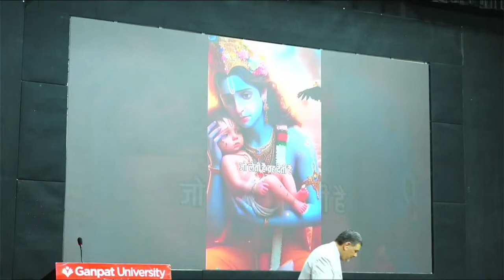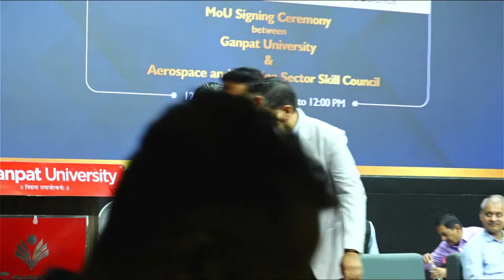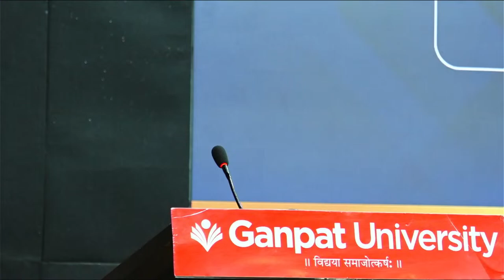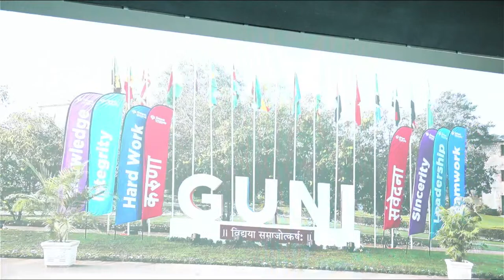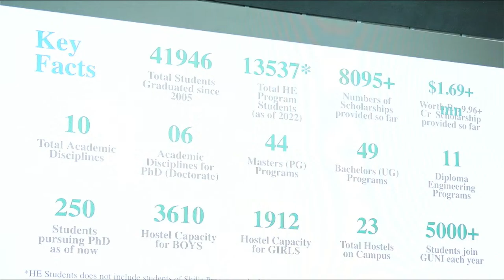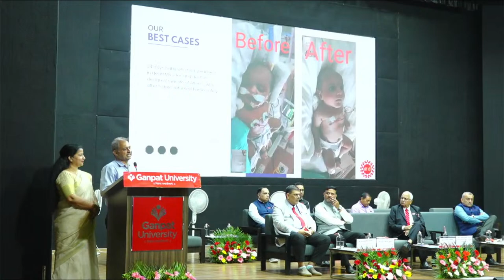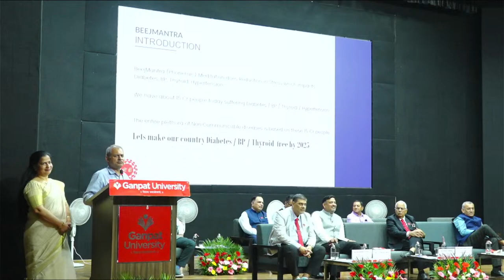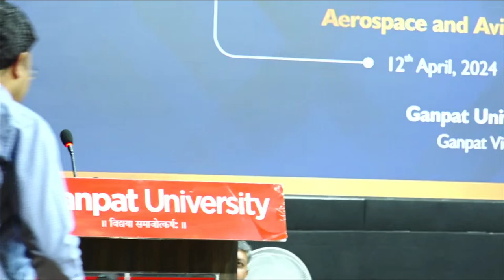19th Foundation Day Celebration of University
It is hereby informed to all concerned that the 19th Foundation Day Celebration of University is scheduled on 12th April, 2024 (Friday) as under;
On behalf of the Hon. Pro Chancellor & Director General of Ganpat University, it gives us great pleasure to invite all Directors, Executive Deans, Associate Executive Deans, Deans, Principals/Heads, Chairpersons, Teaching Staff, Non-Teaching Staff and Students of Ganpat Vidyanagar Parivar for the celebration of 19th Foundation Day of Ganpat University.

The Schedule of the Program is as under:
Date:   12th April,2024 | Time: 10:00 a.m. onwards           Venue:  Ganpat University - Auditorium

Foundation Day

Distinguished Lecture

Distinguished Speakers:

Dr. Gaurav Shukla & Dr. Arti Shukla

Trustees, Shree Yugal Sharan Ji Maharaj Lupt Vigyan Evam Swaasthya  Anusandhan Kendra, Meerut, Uttar Pradesh

Topic: “Scientific Basis of Mantra Chikitsa-A Lost Science”

MoU Signing Ceremony

Between

Ganpat University and

Aerospace and Aviation Sector Skill Council

All the faculties should report at University Auditorium, Ganpat Vidyanagar-384012 at 09:30 a.m. sharp and take a seat in the hall. It is mandatory for all staff members to attend the celebration.

All the Principals and Heads of Departments are requested to bring the circular to the notice of all student and staff members and inform them to attend the same.